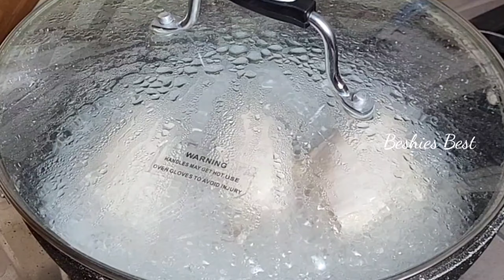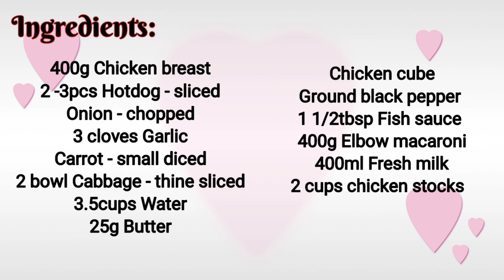Chicken Sopas Recipe | Chicken Macaroni Soup | with subtitles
Chicken Sopas is Filipino pasta soup that has a creamy taste due to milk ingredients. It is a tasty dish made mostly with elbow macaroni, it also has meat and vegetables. This dish has a complete recipe and I use fresh milk for the creamyness.  This delicious recipe soup will enjoy by your friends and family.
Sopas is mostly serve at breakfast, meryenda (snack) and during cold weather.

🔸️ You can also find me hanging out on my Instagram account: beshiesbest
🔸️ Please also visit my tiktok account: @beshies_best

Beshies Best